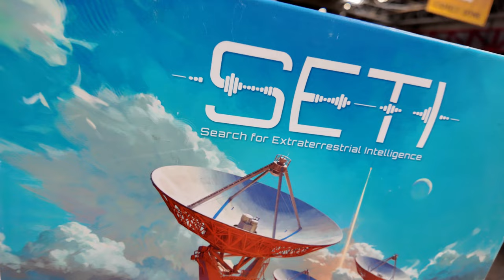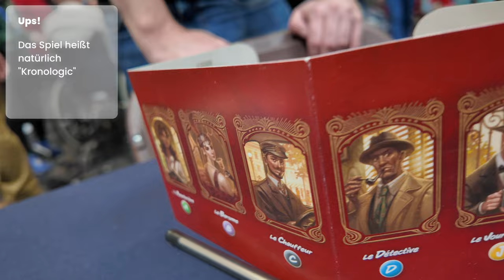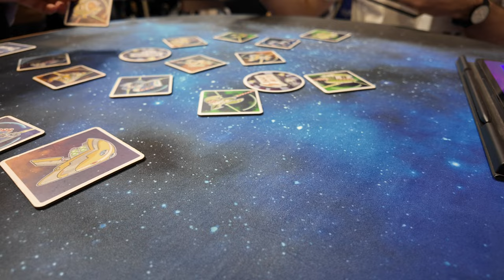Topliste: Die Top 7 Spiele der UKGE2024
Ich habe auf der UKGE2024 viele tolle Spiele kennengelernt und gespielt. Heute möchte ich euch meine Top7 kurz vorstellen!

❤️benutze den Amazon Partnerlink wenn du etwas bestellst (keine Mehrkosten):